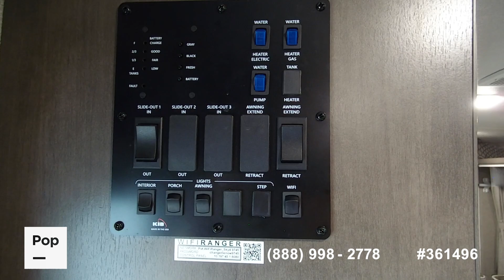[SOLD] Used 2019 Rockwood Roo 233S in Jupiter, Florida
This RV has been sold  (Alvin, TX).